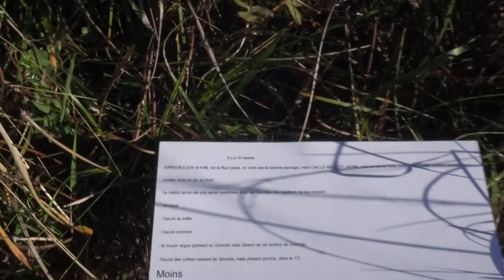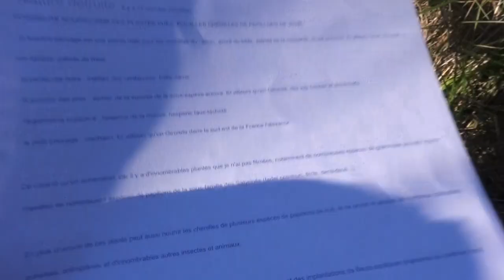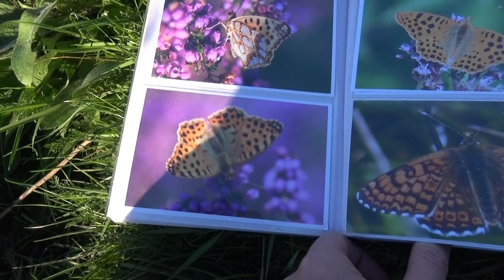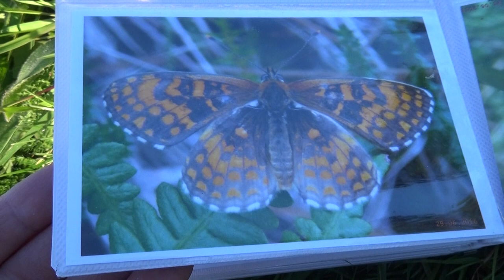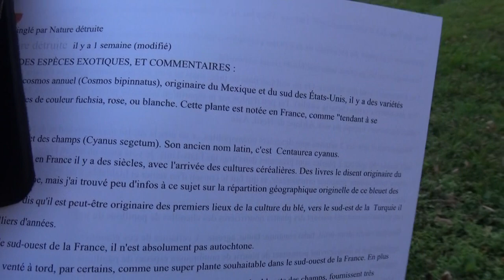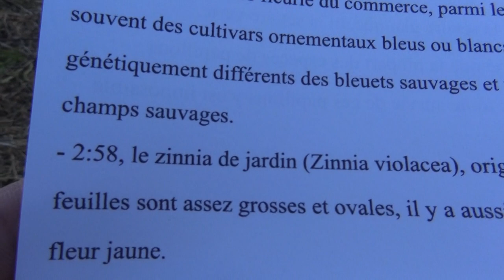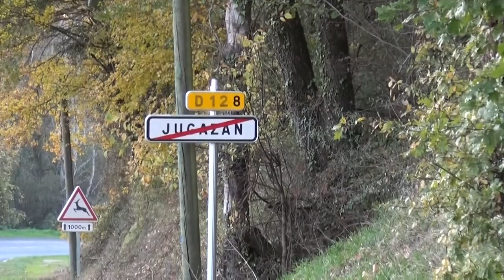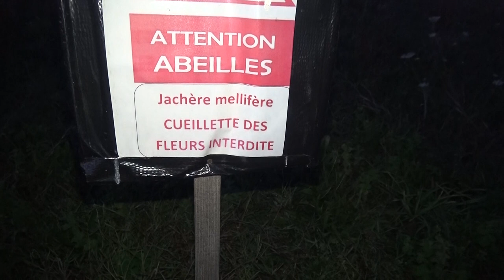Papillons et plantes hôtes, puis prairies des escrocs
Le 29 novembre 2020, dernier jour chaud et ensoleillé de l'année, observation des papillons sur la prairie sauvage, où les fleurs de succise des prés sont butinées par le papillon le souci, et le papillon l'azuré de Lang.
Présentation des plantes sauvages de ce lieu, en montrant la liste des espèces de papillons de jours dont les chenilles consomment chacune de ces plantes. Je montre quelques photos de papillons dont les chenilles se nourrissent des plantes hôtes présentes sur cette prairie sauvage pourvoyeuse de vie.
Ensuite, présentation de 2 prairies de type jachère fleurie du commerce, qui sont des escroqueries car ces prairies de fleurs exotiques sont présentées comme des jachères favorisant la biodiversité, mais ces semis de fleurs exotiques avec des cosmos et des zinnias, sont au contraire nuisibles à la biodiversité, car les chenilles des papillons de nos régions, ne peuvent pas se nourrir de ces plantes exotiques. Ces jachères fleuries sont en plus labourées souvent, pour être ressemées, ce qui nuit fortement à la biodiversité.